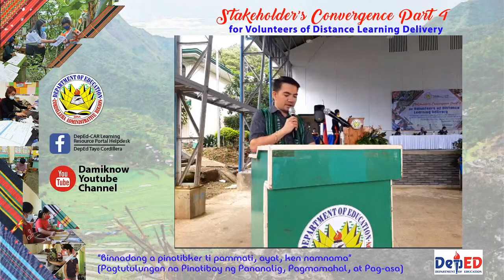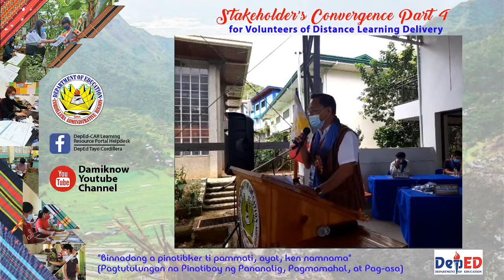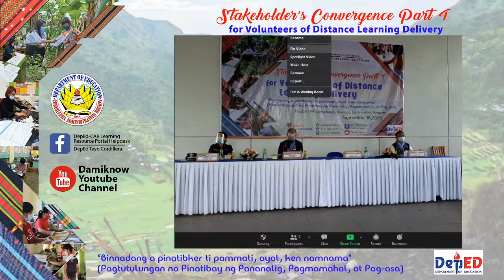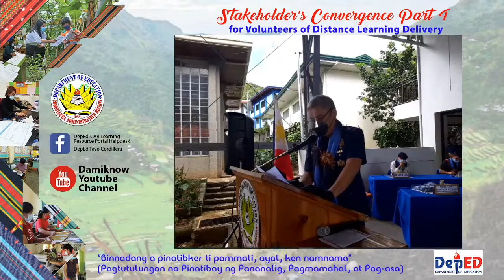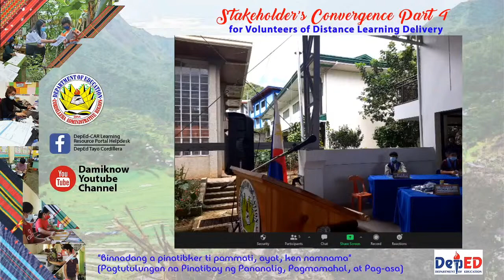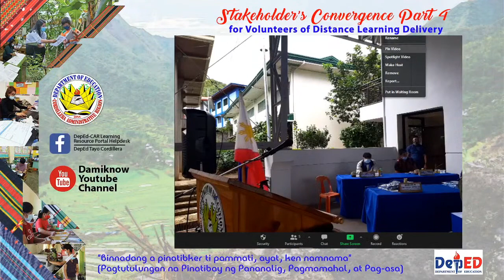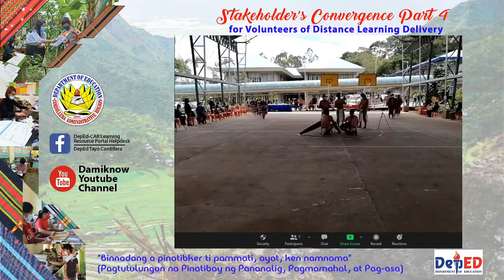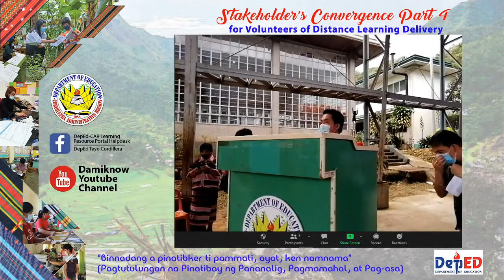Stakeholders Convergence Part 4 | Volunteers of Distance Learning Delivery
The theme: " Binnadang a pinatibker ti pammati ayat ken namnama" (Pagtutulungan na pinatibay ng pananalig, pagmamahal, at pag-asa). This convergence generally aims to keep the indigenous value of community resilience alive. Specifically, the activties aim for the participants to: a) be oriented on the guidelines and procedures in supporting the delivery of distance learning; b) strengthen moral and spiritual support for and among our volunteer partners; and c) welcome the new normal School Year with a positive outlook.